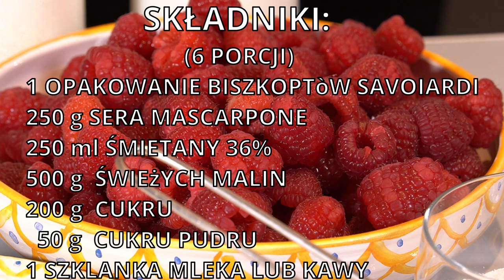TIRAMISU Z MALINAMI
PRZYGOTOWLISMI TIRAMISU W WERSJI LIGHT BEZ JAJEK